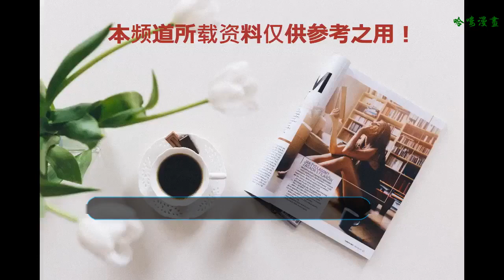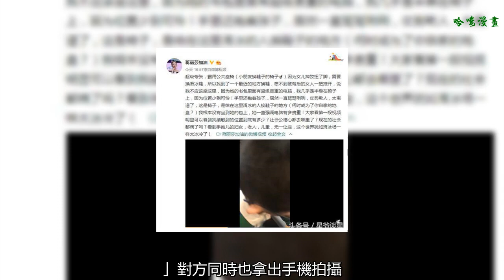陳浩民女兒扭傷坐下遭推開，蔣麗莎：這個世界太冰冷了！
8月28日，蔣麗莎在微博曝光自己在香港滑冰場遭遇到的不文明行為，并發問：“社會公德心都去哪里了？現在的社會都病了嗎？”
    根據蔣麗莎的描述女兒在溜冰場受傷，她隨即帶著小孩到場邊換鞋，沒想到一坐下，就被身后女子推開，甚至還責罵她，坐了自己的包包，擔心包里的電腦壞掉，蔣麗莎隨即出聲與對方理論，還把全過程拍下發到微博上。
    蔣麗莎29日在微博上分享2段視頻，還原當時的全過程，當時她抱著受傷的女兒，準備坐到場邊的椅子換鞋，沒想到卻遭到身后女子一把推開，說她不應該坐到該椅子上，該處有自己的背包，而且包內還有超級貴重的電腦。
    蔣麗莎強調，自己當時是抱著孩子，半靠在椅子上，因為空位已經所剩無幾，沒想到還是被該女子推開、責罵，讓她非常氣憤：太離譜了，這是椅子，是給在這里滑冰的人換鞋子的地方，我根本沒有坐到她包上，她一直強調電腦有多貴重。
    之后蔣麗莎也在發文中更新后續，「經過一番爭論后，居然依舊冷漠、無情的不挪開她那貴重的包包，依舊強霸在公共換滑冰鞋的位置上！」對方同時也拿出手機拍攝，還大罵她「八婆」，讓她非常氣憤直呼：這個世界猶如滑冰場一樣，太冰冷了！